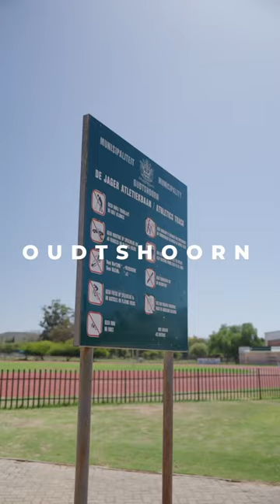Went training at the De Jager sport complex yesterday 🚀 Super hot! 🥵